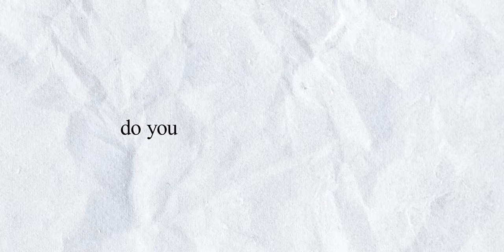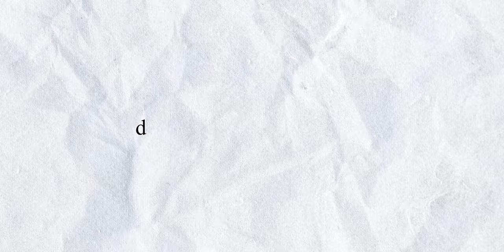Living Beyond Restrictions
This interview explores the limitations what the restrictions that were imposed on many millennials during their childhood added them in living a rebellious lifestyle as a means of both preserving some their childhood ideas and fantasies as well as proving to their primary care givers that they were wrong.